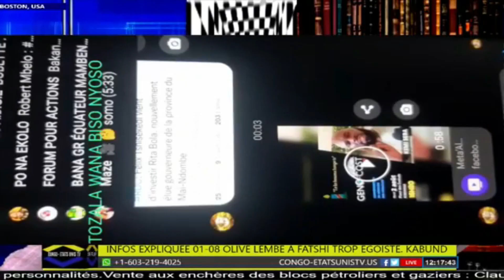LE O2 AOUT JOURNEE GENOCOST : CHAQUE 02 AOUT, LES CONGOLAIS